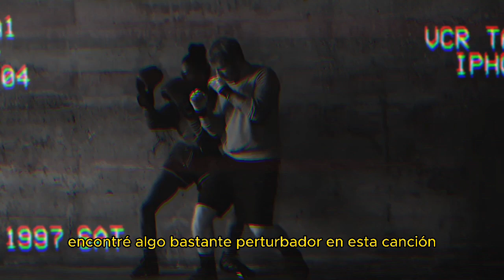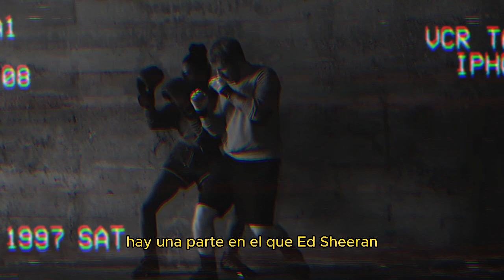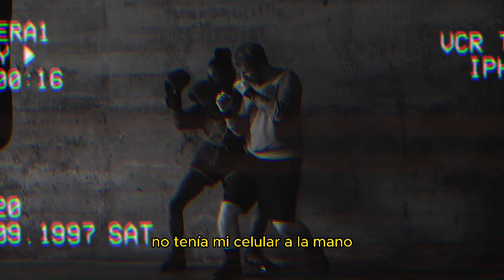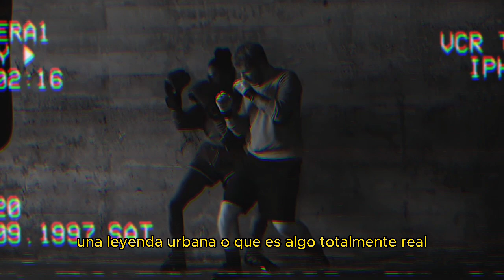ENCONTRE ALGO MUY PERTURBADOR EN ESTE VIDEO MUSICAL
encontre algo muy perturbador en un video musical una cosa verdaderamente espeluznante quieres saber deque se trata se dice que la musica y los videos musicales ocultan mensajes subliminales que no pueden ser facilmente captados